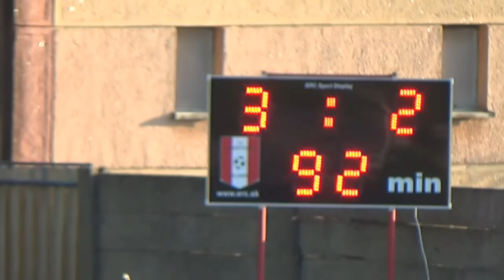TJ Družstevník Sklabiná - TJ Slovan Modrý Kameň 3:2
Oblastný futbalový zväz Veľký Krtíš
Futbalový zápas 6. liga, sezóna 2017/2018
BONUS: 60. narodeniny Jozefa Paholíka
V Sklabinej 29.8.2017